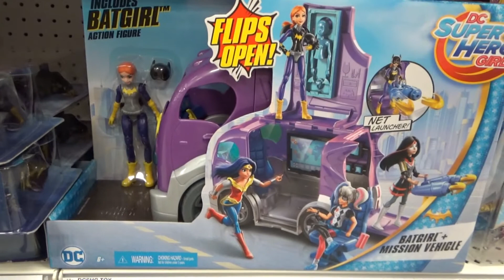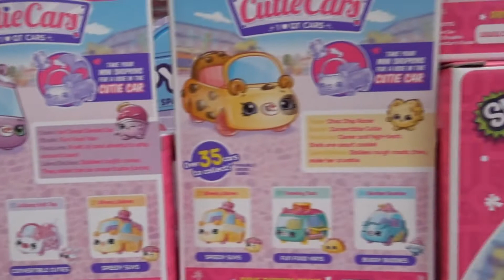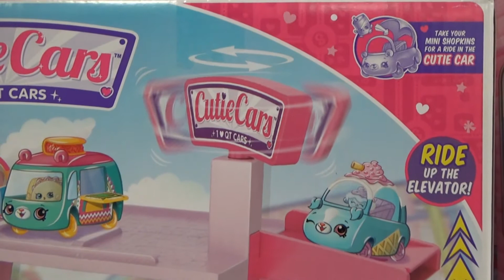Off The Pegs: Shopkins Cutie Cars (in-store video)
This "Off The Pegs" in-store presentation was recorded August 4, 2017 in Target, Las Vegas, Nevada.

Off The Pegs shows in-store footage. While toy cars are my specialty, you will find other items as well. These brand new Shopkins Cutie Cars are a perfect fit though as they have wheels! Look for a Race Grooves review soon.